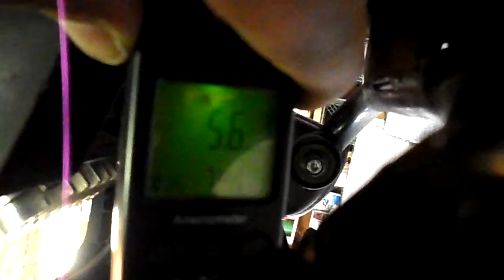Fan Test 1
Lighter cooling fan for the zuma 125
Measuring the amount or wind flowing, to see if its better then stock